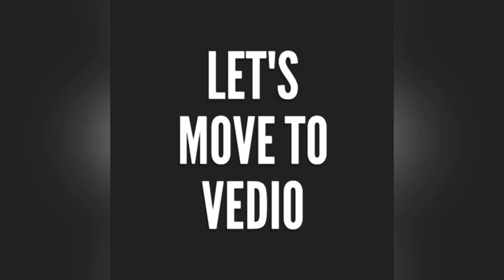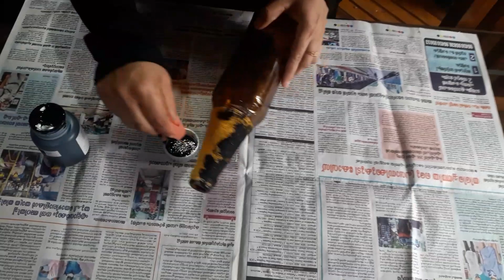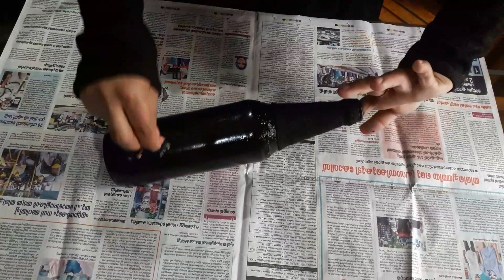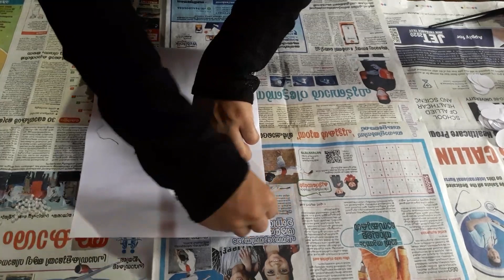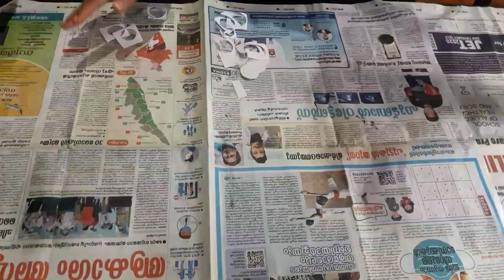Bottle art | Bottle declaration | part 2 | My home art workz